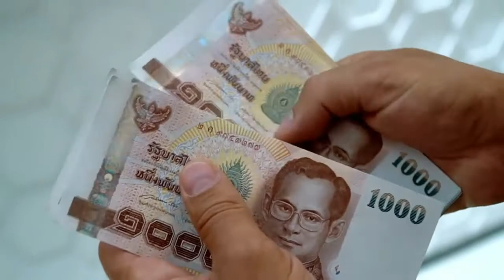Is Bangkok A Nice Place To Live For Foreigners (Copyright Free Content)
Is Bangkok A Nice Place To Live For Foreigners

So in previous videos, we have spoken about the cost of living in Bangkok, the benefits of Bangkok, and compared Bangkok to Manila. But one question that was recently sent to me in an email was asking about the city's vibe, more specifically, what are some things about the city that are not spoken about online. So let's take a look at this question.

In general, Bangkok offers a fantastic way of life, and it is a nice place to live for foreigners. Moreover, it's much easier to work in Thailand than in other southeast Asian countries such as the Philippines. Therefore there are many opportunities within the city for expats.

 The city is a lot bigger than many believe. Current statistics state that more than 10 million people live in Bangkok. This means that around 15% (give or take) of the population of Thailand lives in the region of Bangkok. This has many advantages and disadvantages.

For example, the advantage is that the lifestyle is fun and lively. You will find several bars and clubs around every area of central Bangkok. There were also many meetups and social gatherings for all types of people. The disadvantage is that if you live in the city center, you will find that you will need to spend money every time you go out.

Bangkok offers a great lifestyle, and it is possible to live in Bangkok much cheaper than other capital cities. Nevertheless, recurring expenses can total up, and you may find Bangkok a much more expensive lifestyle than other cities.

For many, they need to escape the big city and visit the beach every so often. The advantage of living in Bangkok is that it is highly accessible to several parts or Thailand, including other major cities, beaches, and islands. Therefore getaways and mini holidays are easily achievable from the city.

The adult nightlife has a reputation in Bangkok. You will find some unique clubs and adult entertainment services all across the city. the major part of metropolitan Bangkok is Sukhumvit road. In addition, areas such as Nana and Asok are popular for adult workers and entertainment.

Several things that have been reported to me are very close communities within Bangkok. Almost like a, everybody knows everybody atmosphere. Of course, this is not literal, as there are so many people in Bangkok. However, what is true is that gossip is common, so this is something to be made aware of if you're looking to build a life for yourself in Bangkok.